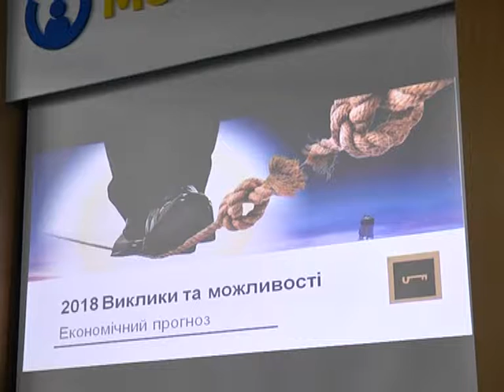Український інститут майбутнього розробив прогноз на 2018 рік.